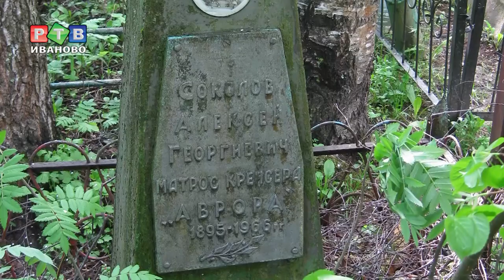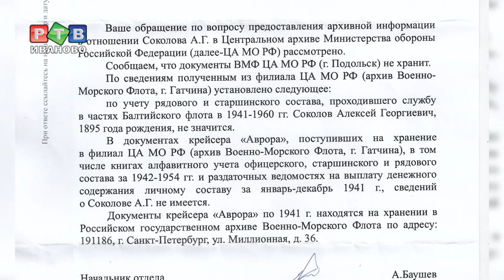Восстановить память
Восстановить память. Не так давно, в фонд содействия развитию города Иваново поступило сообщение от одного из жителей областного центра о том, что на кладбище в местечке Балино есть заброшенная могила, по сведениям на обелиске, захороненный в ней Алексей Георгиевич Соколов 1895 года рождения, служил  матросом на легендарной  Авроре, примерно сто лет назад.